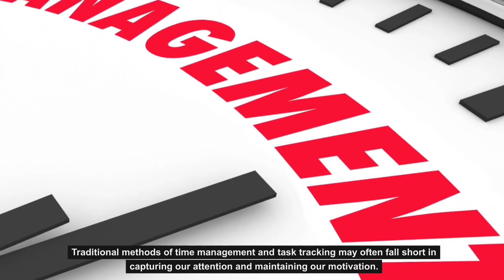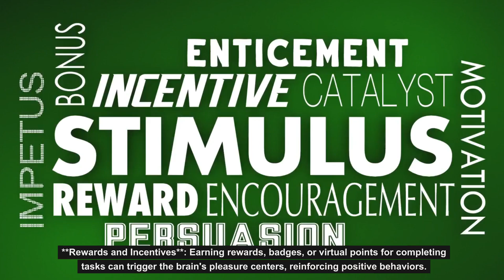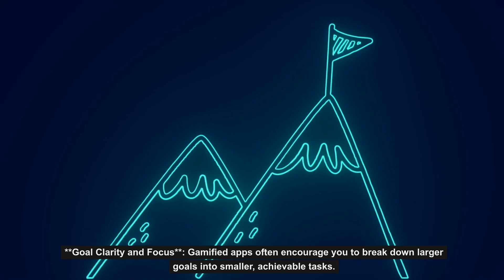8 Reasons to Choose Gamified activity Apps over others